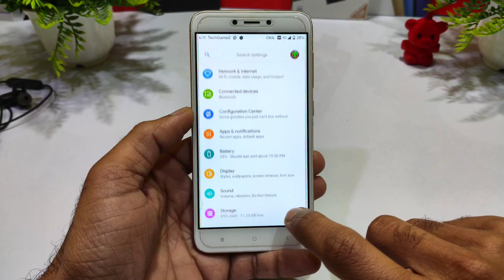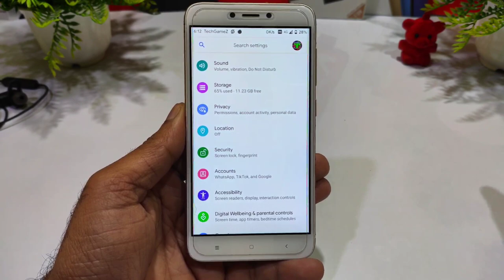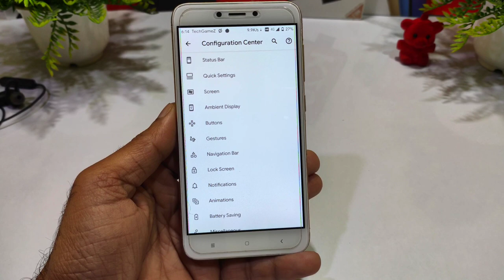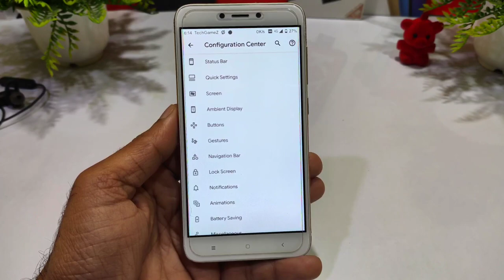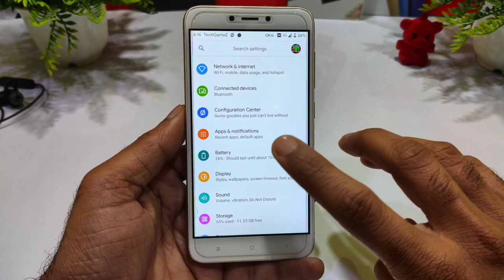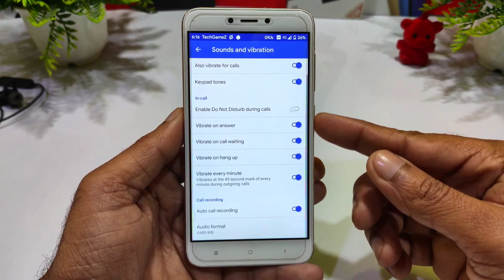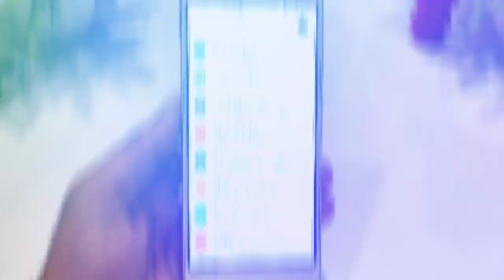Redmi 4 (santoni) | Havoc OS v3.1 Q ROM Review More improvement and stability 🔥🔥